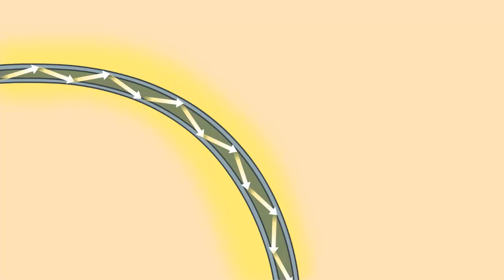Волоконная оптика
Вы уже знаете что полное внутреннее отражение происходит в призмах, которые применяются для изменения направления хода лучей.
Рассмотрим еще один пример этого явления.
В искривленной струе воды возникает многократное отражение света.
Это происходит потому, что угол падения светового пучка на границе вода-воздух больше предельного угла полного внутреннего отражения.
На этой границе отсутствует преломления и свет не выходит из струи, а распространяется внутри неё.
Такое же явление возникает в изогнутых стеклянных стержнях.
Чем тоньше стержень, тем большее число отражений света происходит в нем.
Поверхность стержня делают чистой, а торцы тщательно шлифуют, чтобы углы падения и углы отражения были одинаковыми для всего светового пучка.
В этом случае свет, войдя в стержень с одного конца, полностью выйдет из другого.
Такой стержень называют световодом.